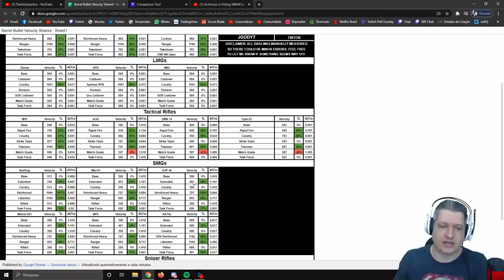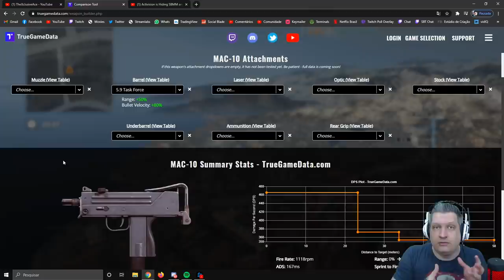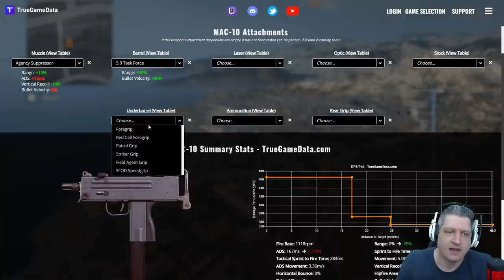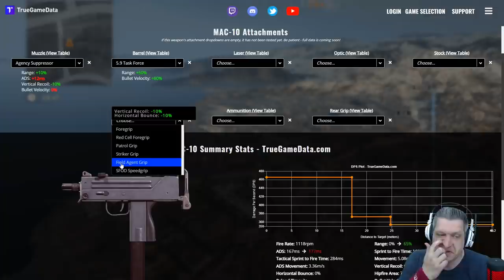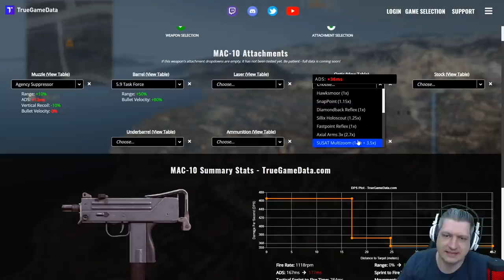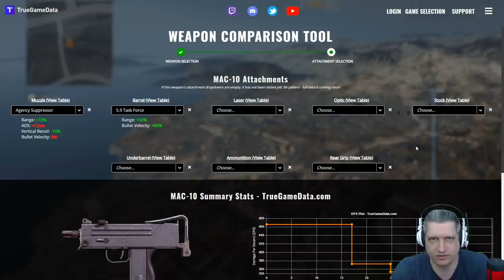STATUS ESCONDIDOS DE ATTACHMENTS DAS ARMAS DO CW | COD WARZONE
Vídeo com o Ogro trazendo várias informações sobre alguns status que estão "escondidos" nos attachments das armas do Cold War!
Todos os créditos vão para J-GOD, TheXclusiveAce e ao pessoal da TrueGameData!